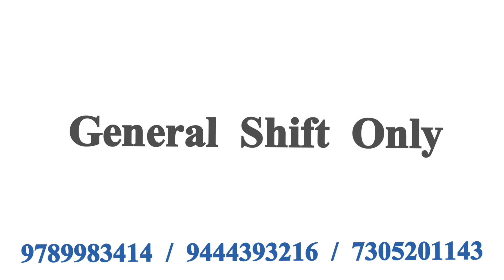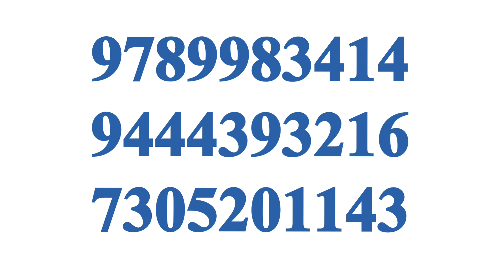💥 General Shift Only|HTL Limited|Jobs vacancy in chennai|Chennai Jobs Today Openings In Tamil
CHENNAI JOBS TODAY OPENINGS |JOBS IN CHENNAI |TAMIL JOBS 2024